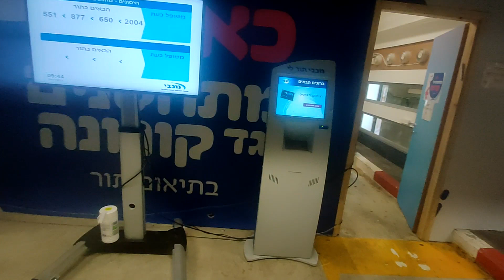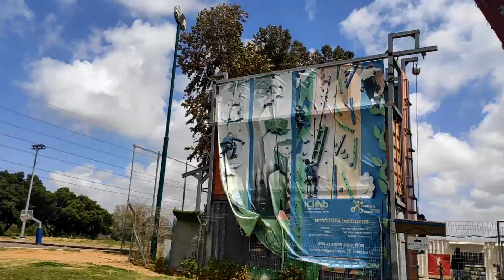ОПЯТЬ 25: САМОКАТ || ЯРКОН || ВАКЦИНА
Выбрались в Тель-авив и Гиватайм по делам.
Сделали вторую дозу вакцины мужу и пытались забрать из очередного ремонта самокат Xiaomi.
А после заехали в чудесный парк Яркон в Тель-авиве: ребенок попрыгал на бабуте и мы поели йогурт-мороженое.

С К И Д К И   И   П Р О М О К О Д Ы: